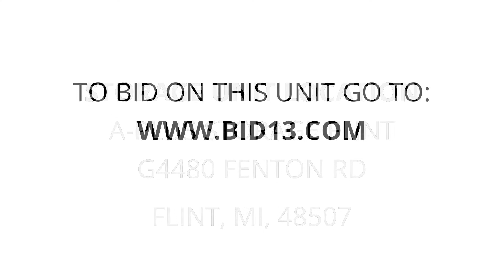A-Plus Storage Flint - Unit 331